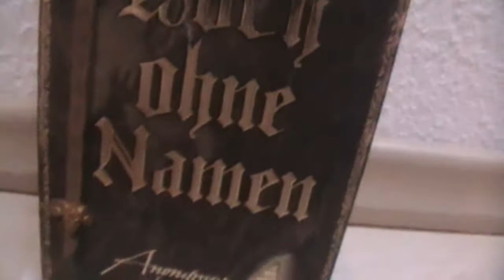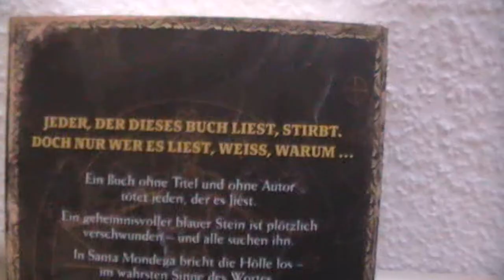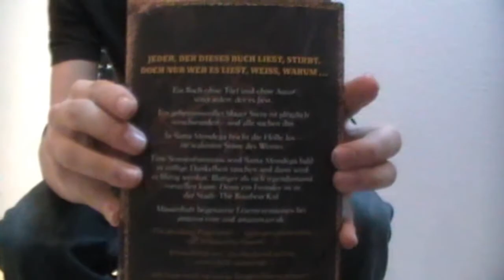Das Buch ohne Namen Review - TSRdvd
Tja Leute ich bin Heute dran ! Ich stelle euch ein Buch vor, der eigentlich jedem gefallen dürfte auch den Muffeln unter euch xD